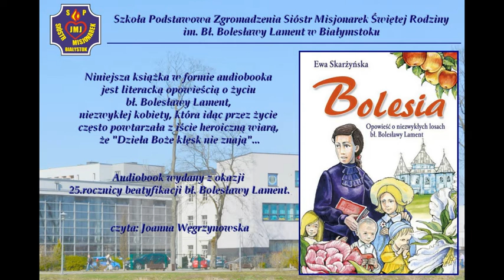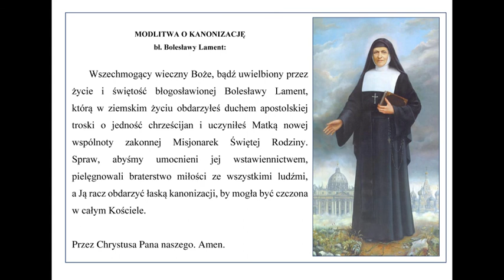„Bolesia” – Audiobook – czyta Joanna Węgrzynowska – część 32.